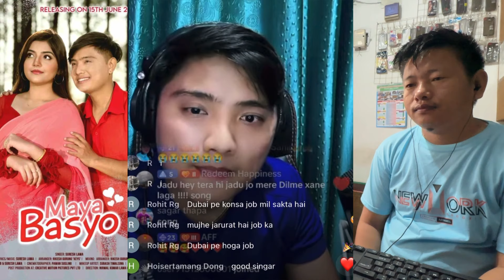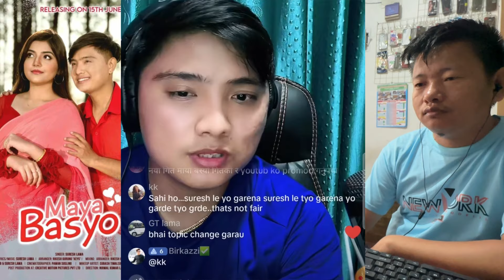Suresh Lama live | धेरै दिन देखी मन मा गुम्सिएर बसेको कुरा खोल दिए | Suresh Aleeya tiktok live video